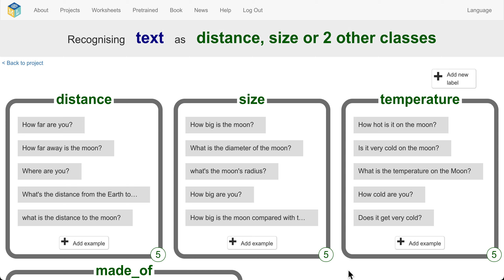Workflow of a machine learning project - Machine Learning for Kids stories